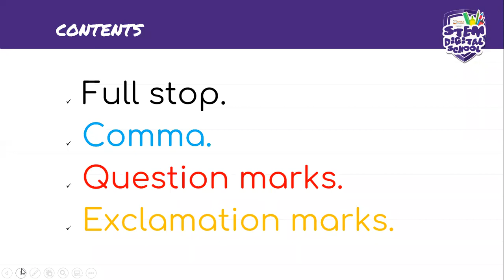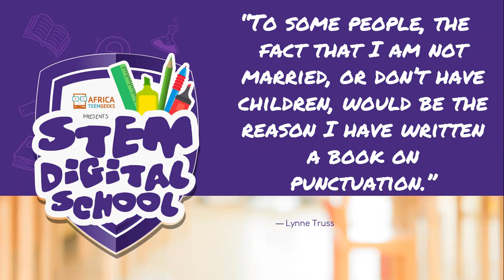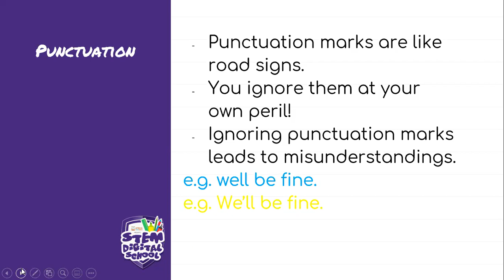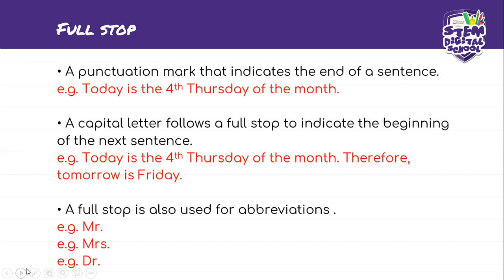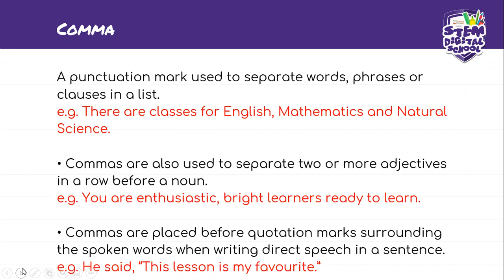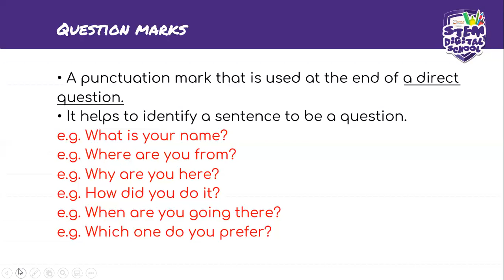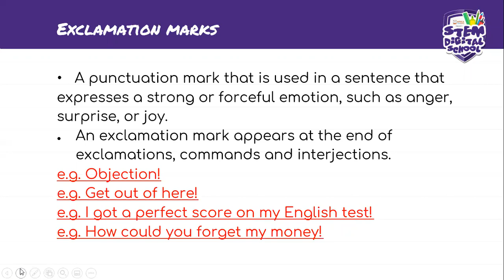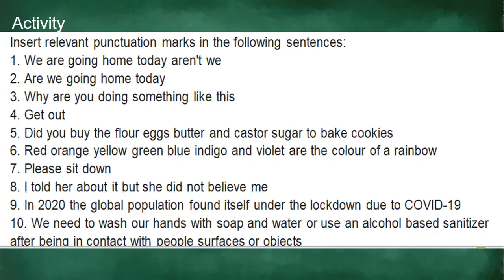Grade 7 - English HL | 07 July 2020 | Punctuation 1